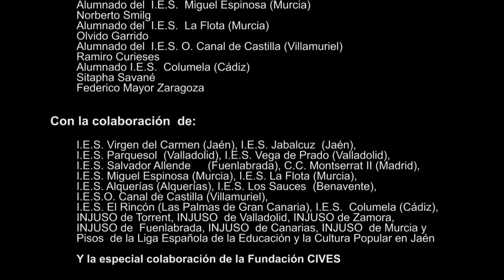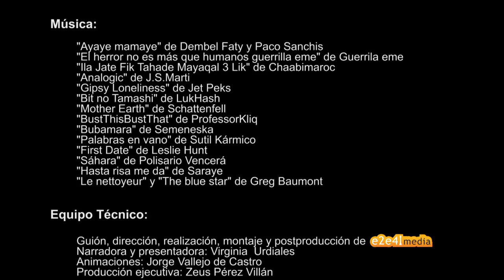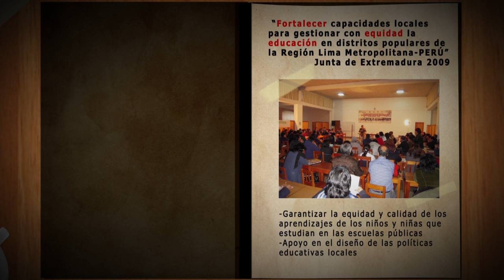Capítulo 7: CONCLUSIONES - Documental "Jóvenes por una Ciudadanía Global"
Documental que se engloba dentro de la campaña de sensibilización "Jóvenes por una ciudadanía Global" destinada a sensibilizar a este colectivo en la lucha contra la pobreza y las desigualdades sociales.

En este capítulo se presenta las conclusiones del documental en las que además de los jóvenes intervienen D. Federico Mayor Zaragoza, Ex Director General de la UNESCO y Sitapha Savané, jugador del CB Gran Canaria. Al final del capítulo encontrareis un menú que os permitirá navegar por el resto de los contenidos del documental.